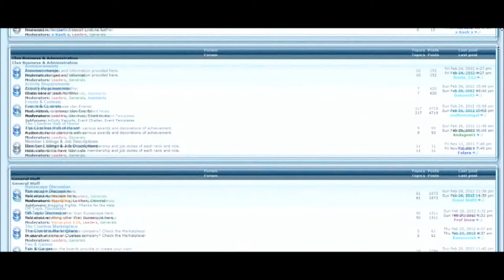The Clueless Adventurers recruitment video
The recruitment video of Runescape clan The Clueless Adventueres.

For helping me with rendering problems:
Red Seid aka Moganesjan

For helping me with recording:
Dellevis
Hope 4 now
Kio Tori
Manners
The Faceless
Tomb Cam

Some information:

Editing program: Sony Vegas Pro 11.0
Recording program: Fraps 3.4.7
Project started: February 23rd 2012
Project finished: February 28td 2012